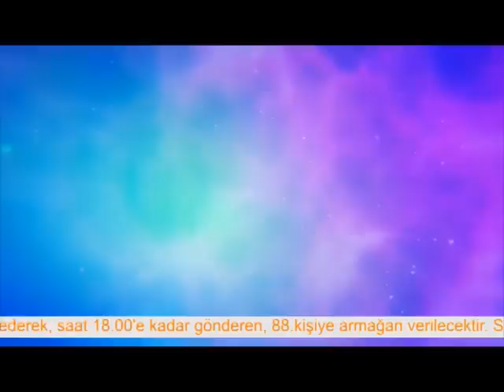Winx bebeği kazanma şansı elde etmek istermisin!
Twitter dan @PlanetcocukTv hesabını takip et ve soruyu yanıtla! Winx 6. Sezon haftaiçi hergün Planet Çocukta!